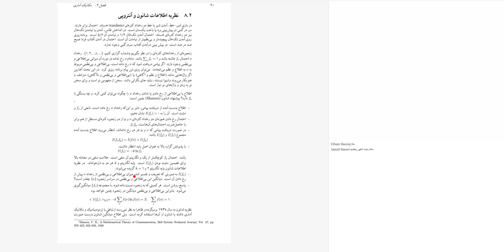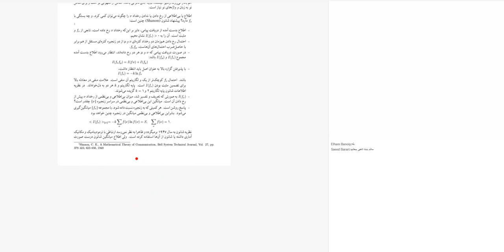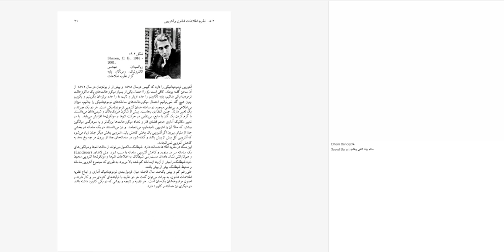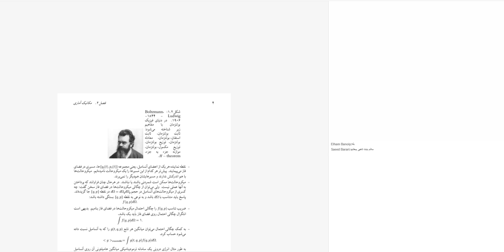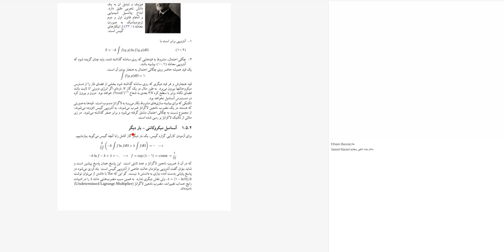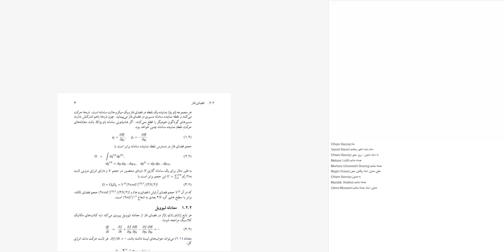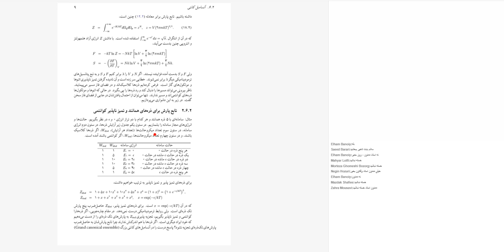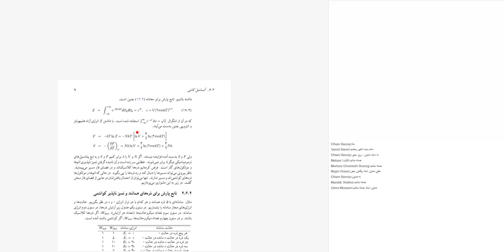جلسه سیزدهم درس ترمودینامیک پروفسور یوسف ثبوتی- سال ۱۳۹۹